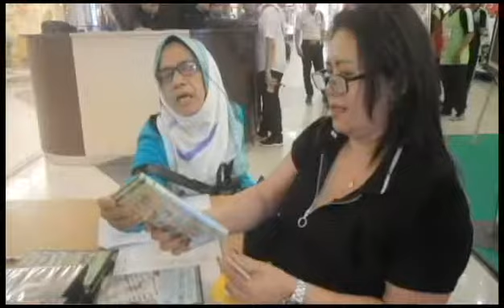NONTON PAMERAN ARKEOLOG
WAOUU MEMANG SUNGGUH ART. BRAVO SINGKAWANG
Kerja Hebat Nyata. Pasti...!!! KESINGKAWANG.